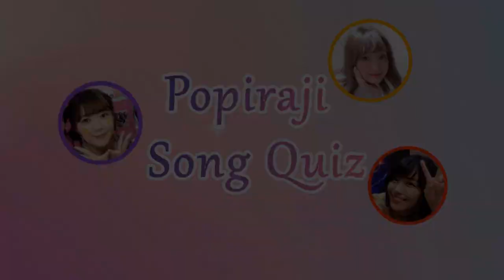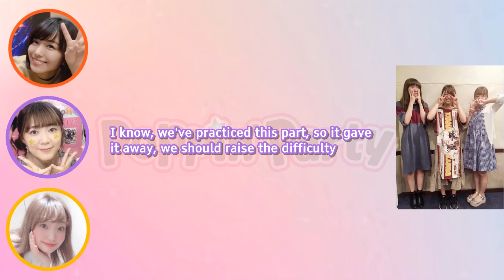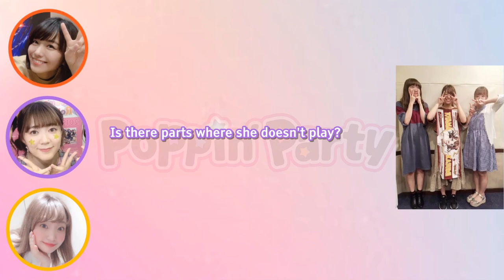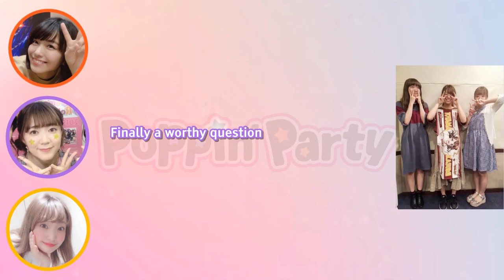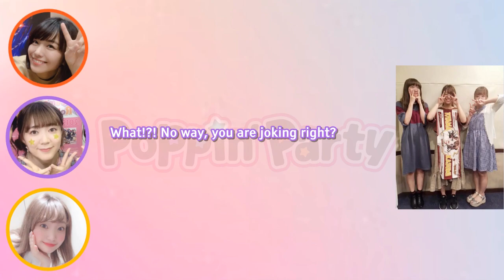[Eng Sub] Guess the the song with Popipa (ft. Aimi's Gt. & Ayasa Keyboard)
Hasshi tries to guess the Popipa song by the intro or outro played by Aimin and Ayasa. Try to guess them yourselves!

Bit of a risk uploading this, but hopefully it won't get found.

Clipped from Popiraji #99 from 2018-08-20